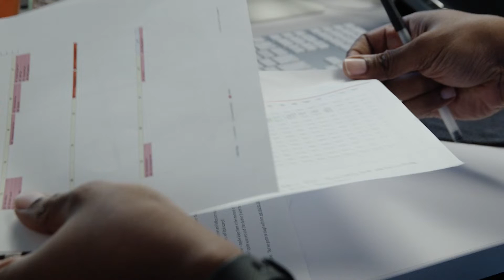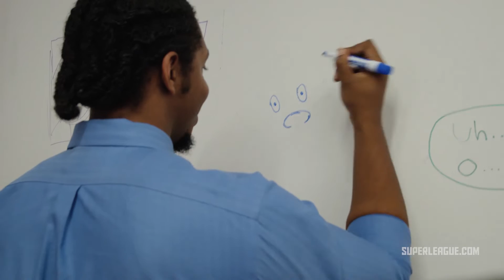I Am A Gamer: Melvin Young | Nick Animation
Super League Gaming and Nick teamed up to highlight our resident employee gamers who take what they've learned from gaming and apply it to their careers! To kick it off, meet Melvin from Rise of the Teenage Mutant Ninja Turtles!